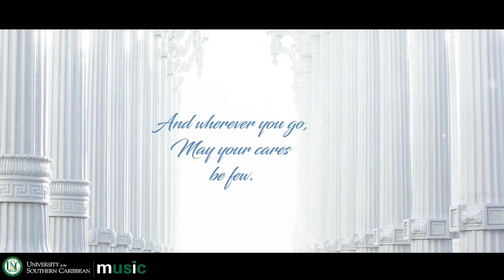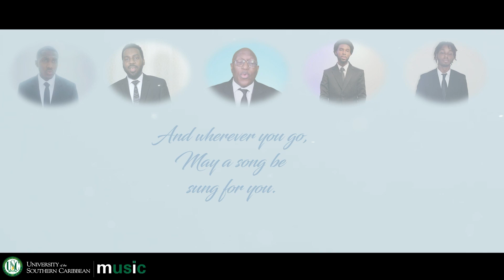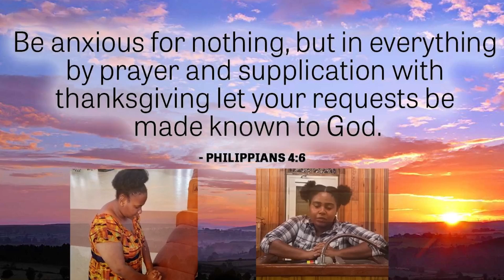Festival de Musique des 100 ans de la DIA